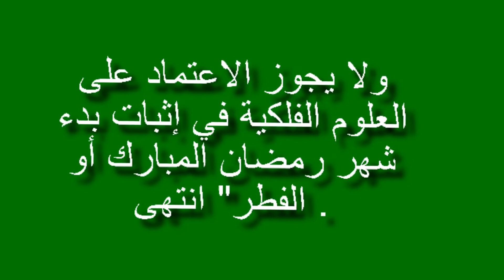മാസപ്പിറവി കാണാൻ ഗഗോള ശാസ്ത്ര നിരീക്ഷണ ഉപകരണങ്ങളുടെ സഹായം ഉപയോഗപ്പെടുത്താമോ?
നേർക്കുനേർ ഇസ്ലാമിക് ദഅവാ ഗ്രൂപ്പ്

🔴🎤 ഹസ്സൻ മാസ്റ്റർ ചാലിയം🔴⏰02: 02

الطريقة الشرعية لثبوت دخول الشهر أن يتراءى الناس الهلال ، وينبغي أن يكون ذلك ممن يوثق به في دينه وفي قوة نظره ، فإذا رأوه وجب العمل بمقتضى هذا الرؤية ؛ صوماً إن كان الهلال هلال رمضان ، وإفطاراً إن كان الهلال هلال شوال .

وقد نقلنا فتوى اللجنة الدائمة للبحوث العلمية والإفتاء في هذه المسألة في جواب السؤال رقم (1245) ومما جاء فيها : "تجوز الاستعانة بآلات الرصد في رؤية الهلال ، ولا يجوز الاعتماد على العلوم الفلكية في إثبات بدء شهر رمضان المبارك أو الفطر" انتهى .

 على كل حال متى ثبتت رؤيته بأي وسيلة فإنه يجب العمل بمقتضى هذه الرؤية ، لعموم قول النبي صلى الله عليه وسلم : (إذا رأيتموه فصوموا ، وإذا رأيتموه فأفطروا)" انتهى .
فضيلة الشيخ محمد بن عثيمين رحمه الله .

2705